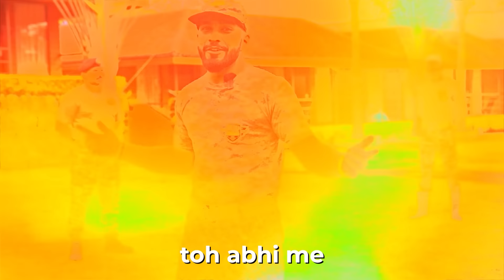I TRIED ARMY TRAINING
About : Hey! My name is Ujjwal Aka Techno Gamerz, I started my YouTube journey from gaming, But now it's time to do some IRL stuff.